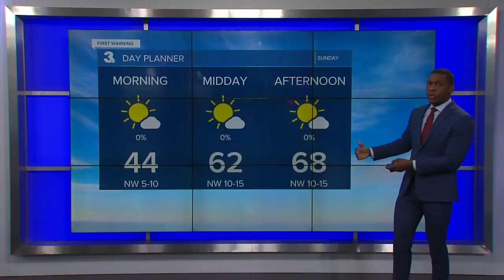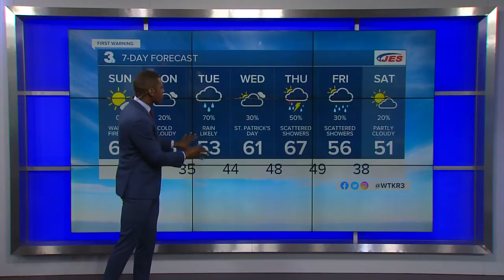Sunday Morning Forecast